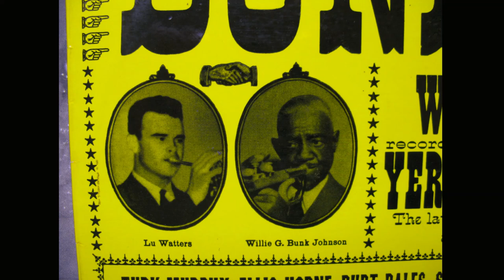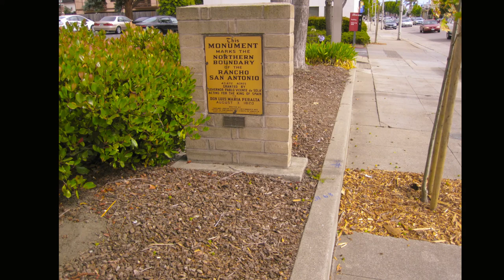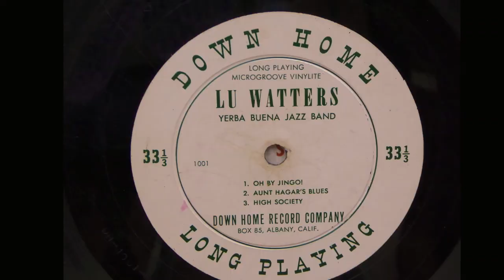Cakewalkin' Babies - live. Lu Watters YBJB with Turk Murphy, Bob Helm, and Clancy Hayes.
A spirited version of a jazz classic. Unfortunately the tune runs and also the Clancy Hayes vocal is very faint, nevertheless there is almost 5 minutes of excellent music and I hope you enjoy it.
As for the personnel Turk Murphy, Bob Helm and Clancy Hayes are there but as detailed in the video I cannot identify the other band members.